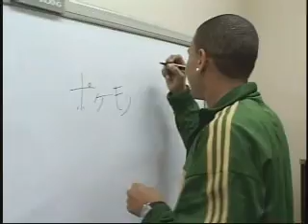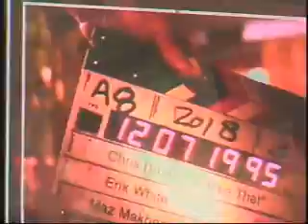Chris Brown- Gumbo Interview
Chris Interview